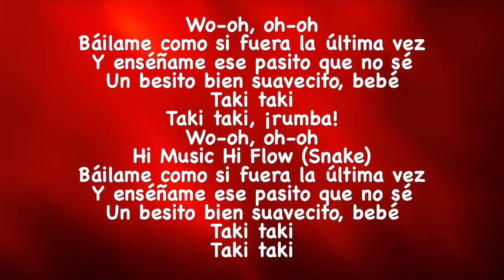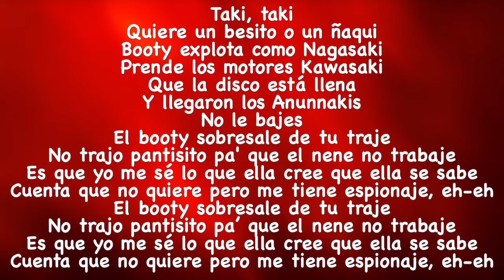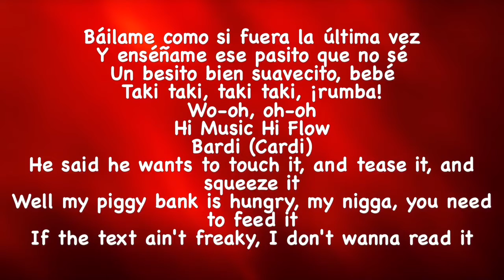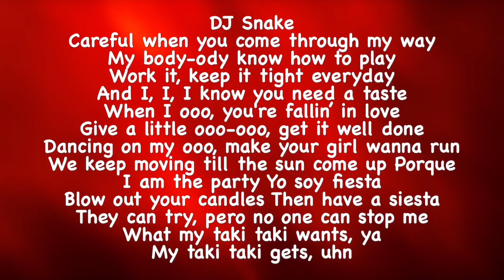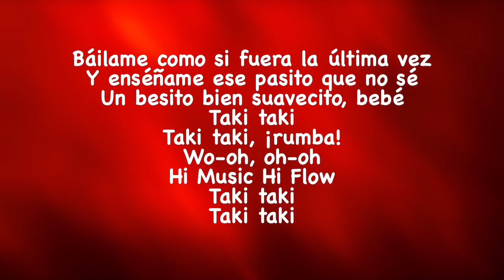DJ Snake - Taki Taki (Lyrics) ft. Selena Gomez, Ozuna & Cardi B